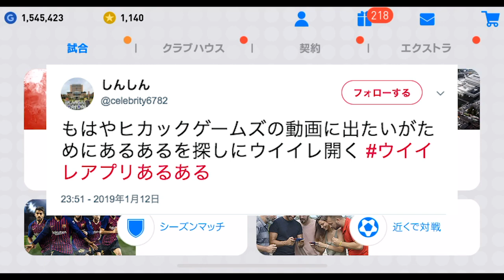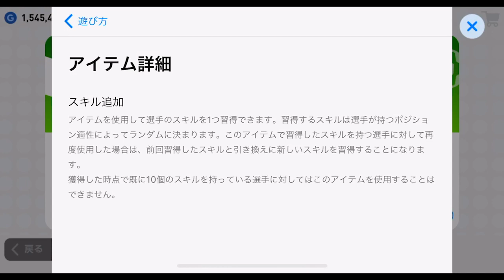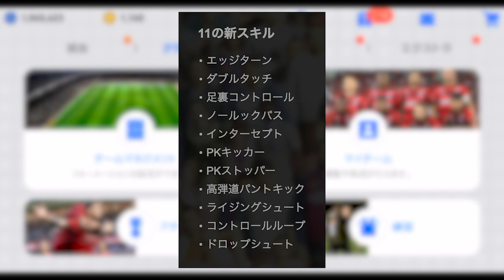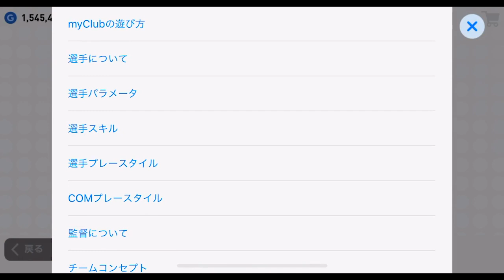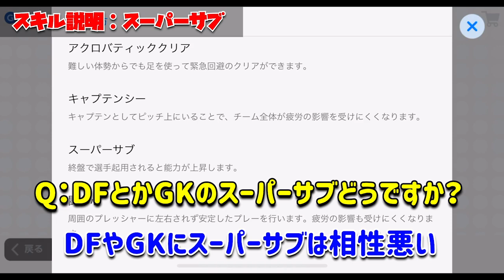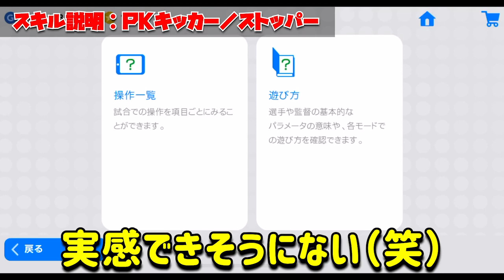【初心者必見】スキルトレーナー有効活用①まずは全○○種類のスキルをざっくり理解！【ウイイレアプリ2019】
スキルトレーナー動画の第一弾です！まずはスキルの簡単な解説をしてみました。スキルトレーナーの具体的な使い方などは後日改めて動画にします！

最近お花見に誘われて、「あぁもうそんな時期か」ってしみじみしてしまいました。こうやって1年1年年を取っていくからこそ、今のこの時間を100%一生懸命生きたいですね(急に真面目)

選手能力クイズの答えは...ジエゴ コスタ